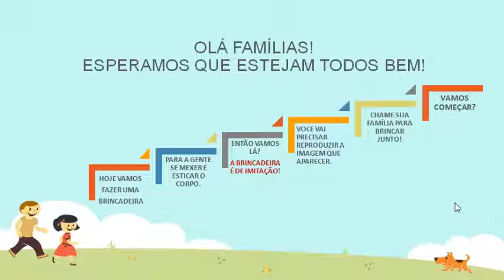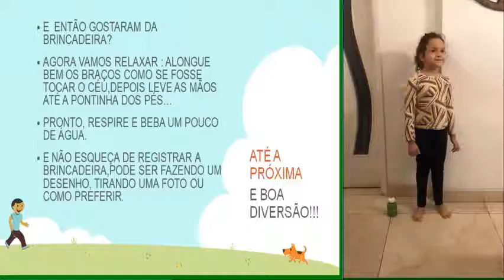"Jogo da imitação"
Nesse vídeo iremos propor uma brincadeira onde iremos nos mexer e esticar o corpo! Vocês terão que reproduzir a imagem que aparecer! Será muito legal😃 Queremos ver se vocês conseguem! Quando acabarmos, perceberá também, como é gostoso relaxar... Vamos lá?!